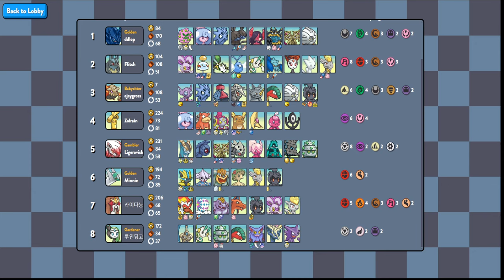The most scuffed attempt at a Alola Raichu game you'll ever see in Pokemon Auto Chess